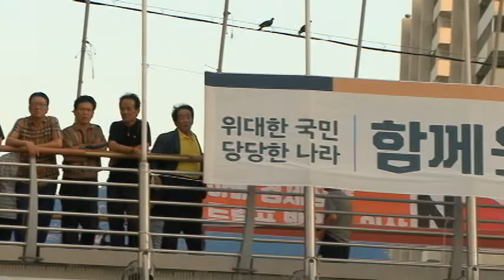낭만가객(김감독) - 미운사랑 / 남자라는 이유로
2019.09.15. 서울거리공연단, 서울거리아티스트 "낭만가객" 수변무대공연.